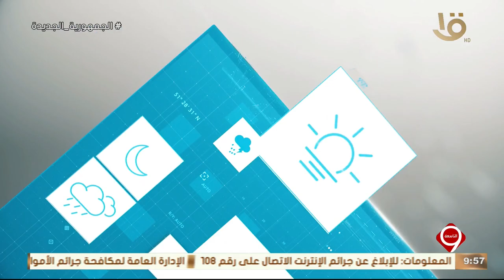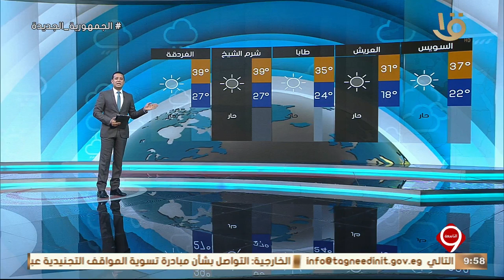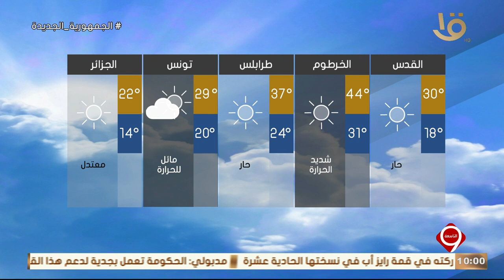بيان درجة الحرارة غدا